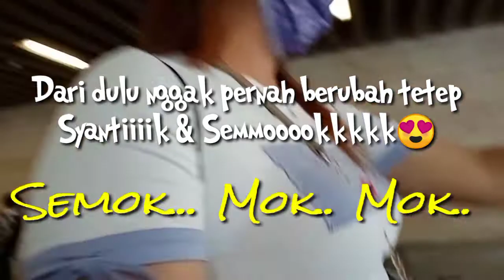Siapa sich yang belum tahu youtuber semok yang satu ini siapa lagi kalau bukan kace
Seputar kehidupan sehari-hari TKW hongkong. Hari ini suatu kehormatan bagi aq karena di datengan youtuber sukses nih.. Mba Dheany vlog atau biasa di sebut kak DeVe. Makasih kace dah luangin waktu nya buat aku temen seperjuangan di era 2017an..